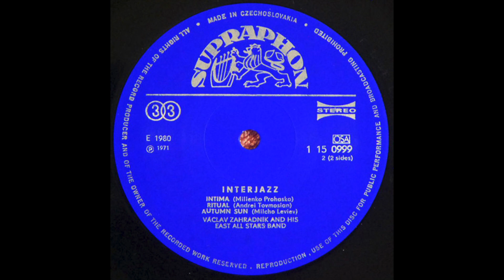🔴 Václav Zahradník East All Stars Band – Rituál 71 🇨🇿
Written-By – Andrei Tovmosian
Václav Zahradník East All Stars Band – Interjazz
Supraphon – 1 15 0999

Alto Saxophone – Ozren Depolo
Arranged By, Conductor – Václav Zahradník
Double Bass – Klaus Koch
Drums – Andrzej Dabrowski
Flute, Piccolo Flute – Simeon Shtierev
Guitar, Sitar – Rudolf Dašek
Percussion – Petr Sprung
Piano – Laco Gerhardt
Soprano Saxophone, Tenor Saxophone – Mihály Ráduly
Tenor Saxophone – Dan Mindrilla, Raimond Raubishko, Václav Maňas
Trombone – Andrzej Brzeski, Hubert Katzenbeier, Zdeněk Pulec
Trumpet – Jiří Izera, Miloslav Bureš, Václav Týfa
Tuba – Petr Fleischer